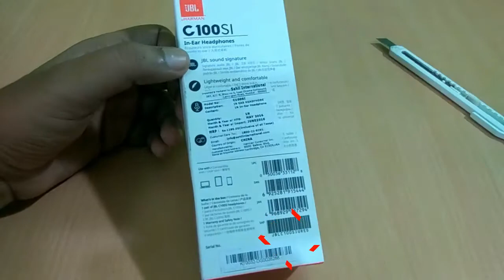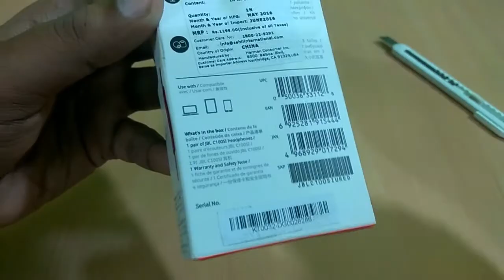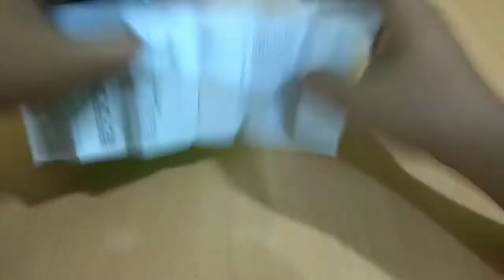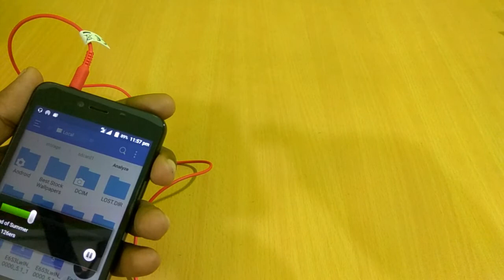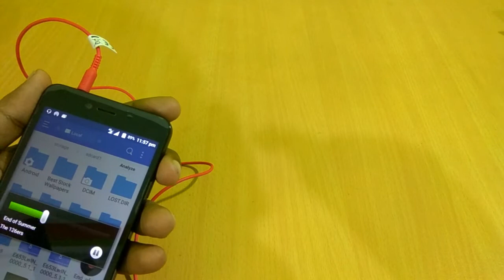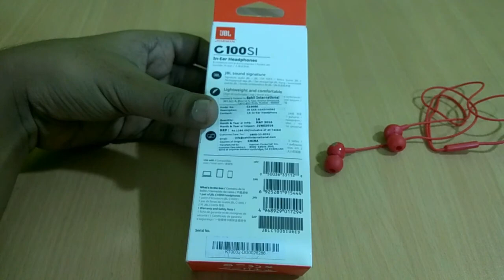JBL C100SI (Red) In-Ear-Headphone With Mic Unboxing & Sound Test..[Must Watch]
Purchase Links of are here below.